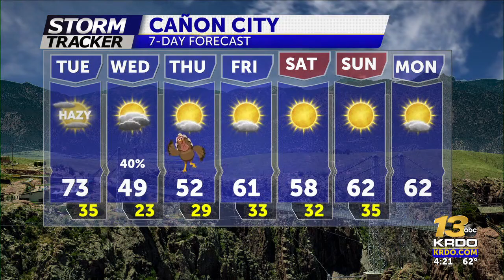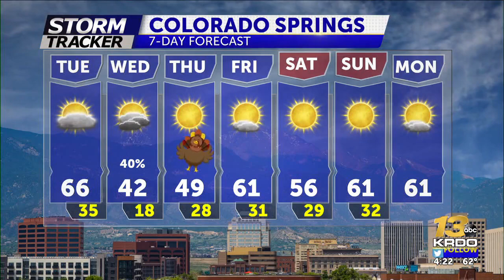CHILLY TEMPS FOR THANKSGIVING